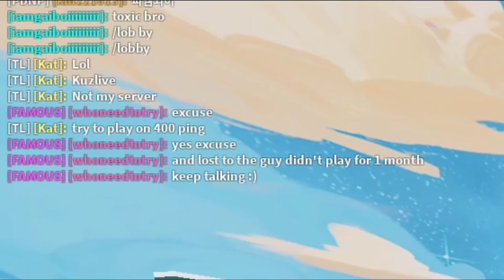I Didn't Play For 1 MONTH, and this HAPPENED.. (Roblox Bedwars)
I Didn't Play For 1 MONTH, and this HAPPENED in Roblox Bedwars
Setting: 100 FOV
Music background: I Use White bat audio
Roblox Bedwars